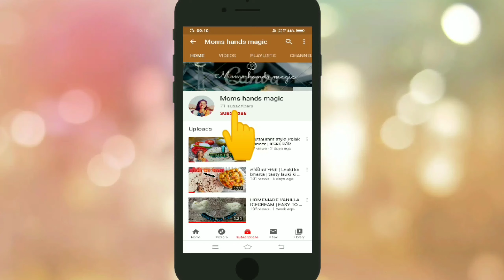SHRIKHAND |7 मिनट मे 4 चीजों से बनाये श्रीखंड |Most easy way to make shrikhand with mixer grinder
Dosto , aaj hum banayenge shrikhand iss tarike se banayenge toh apko bs 7 minute lagenge humne kapde ka use shrikhand mathne me nhi liya hai kyuki isse bohot time lagta hai kapde ki jagah hum use lenge mixer grinder isko banna bohot easy hai or dono he  tariko se same taste aata hai
INGREDIENTS
- 1 kg dahi (curd)
* dahi jamane ke liye humne 1 kg gold milk liya hai
- 1 bowl sugar
- 1 gm  saffron (kesar)
- 8-10 ilaichi (cardamom)
Enjoy this recipe with family and friends